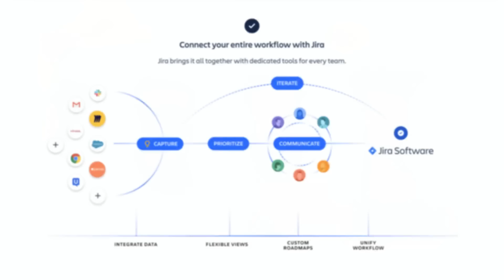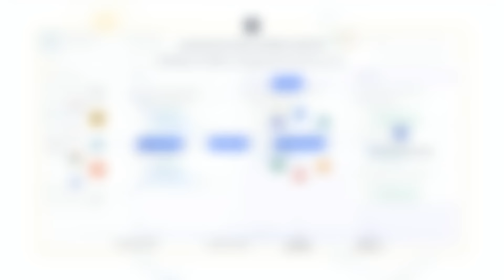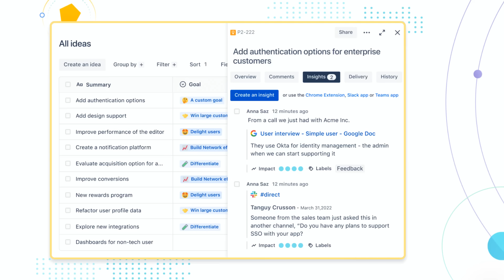Picking sharp problems, increasing virality, and unique product frameworks | Oji Udezue (Typeform)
Oji Udezue is Chief Product Officer at Typeform and has held leadership roles at Twitter (Head of Product for Creation and Conversation), Calendly (CPO), and Atlassian (Head of Product for communication tools). He is well-known for bringing a product-led-growth (PLG) mindset to the companies he joins. Additionally, Oji mentors startups, is a Managing Partner at the Kernel Fund, and writes online about product management. In this episode, we discuss:
• Oji’s “Where to Fish to Land a Unicorn” and “Zone of Benefit” frameworks
• Why you need to find the “sharpest” problem
• How to operationalize continuous customer discovery
• Tips on optimizing onboarding flows
• Freemium vs. gated offerings in PLG
• Tactical strategies for making your product more viral
• The concept of “forest time” and how it can provide clarity in your work

In this episode, we cover:
(00:00) Oji’s background
(03:38) Oji’s “Where to Fish to Land a Unicorn” framework
(05:26) Workflow quadrants
(09:30) How product people can push frequency
(12:28) Oji’s “Zone of Benefit” framework
(14:49) How to find your ICPs
(15:33) ICPs at Twitter
(20:20) Oji’s philosophy on frameworks
(22:31) Oji’s upcoming book
(24:34) An explanation of “sharp problems”
(28:31) Signs your problem is “sharp enough”
(31:17) Discovery vs. continuous conversations
(35:08) Customer listening
(38:31) Onboarding fundamentals
(43:49) Activated user milestones
(45:47) The power of network effects
(50:15) An explanation of virality and how to increase it
(56:32) How to use “forest time” to zoom out and see problems in a new way
(1:00:53) Lessons from Oji’s time at Bridgewater Associates
(1:05:07) Why R&D teams need a larger system beyond Agile and design
(1:06:57) Lightning round

• The Halo Effect:... and the Eight Other Business Delusions That Deceive Managers